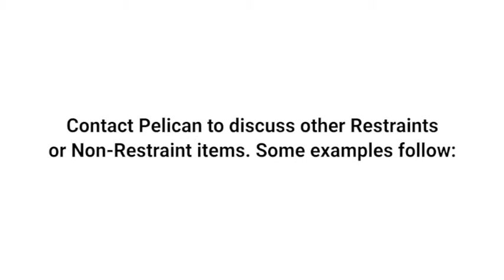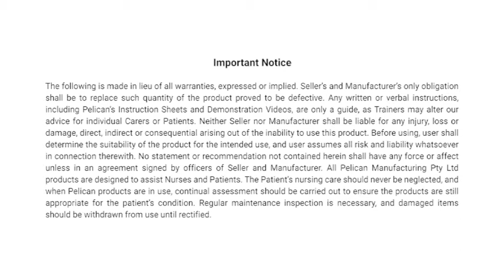Chair Belt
The Chair Belt is used as a positioning device to help someone in a chair.